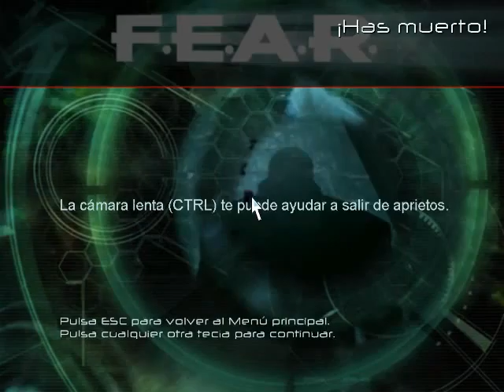F.E.A.R. parte 19 (En español) por DGF 9000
Q`tal amigos del youtube, aqui estamos de vuelta con la siguiente parte de fear, espero les agrade.